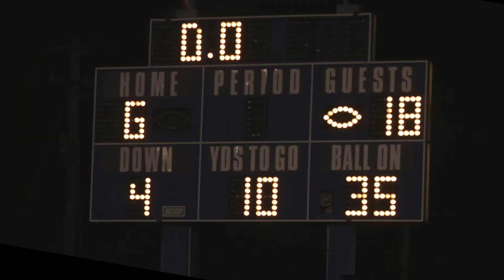ST. JOE VS. HOLY SPIRIT HIGH SCHOOL FOOTBALL | THE HOLY WAR 2020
St. Joe fought hard against Holy Spirit last Friday. It was a long road to get to this day, the passion and excitement from both teams was evident and you could tell they were ready to finally go against someone in another color jersey. Can't wait to see what the rest of the season brings 🏈🎬